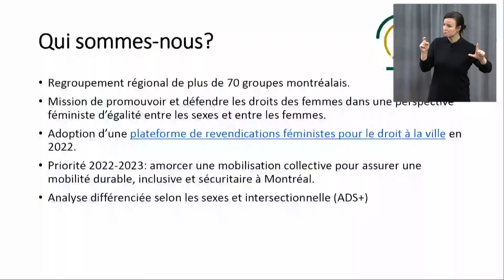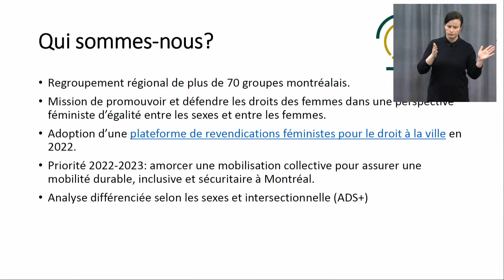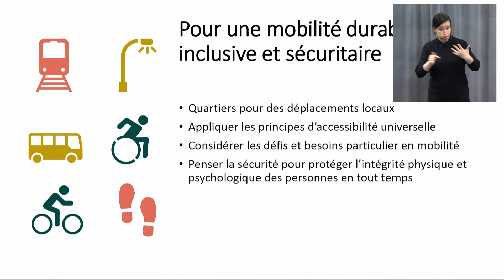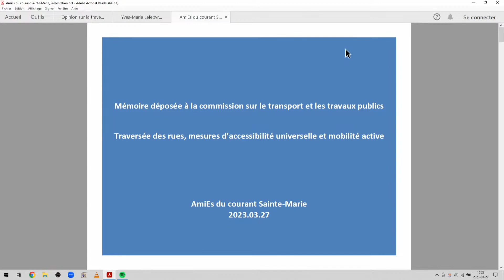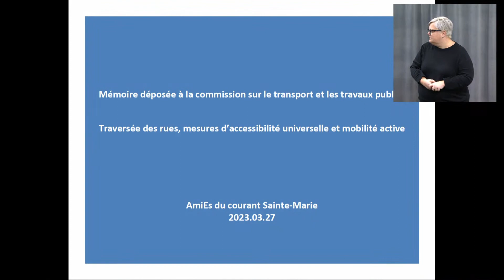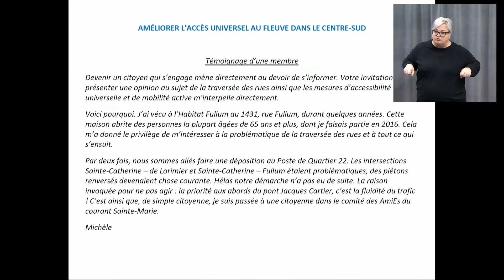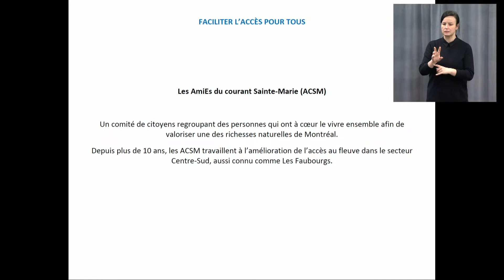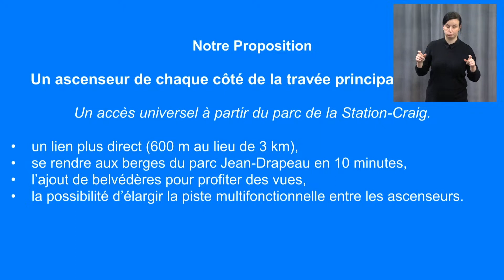2023-03-27 13 H 30 - Commission sur le transport et les travaux publics